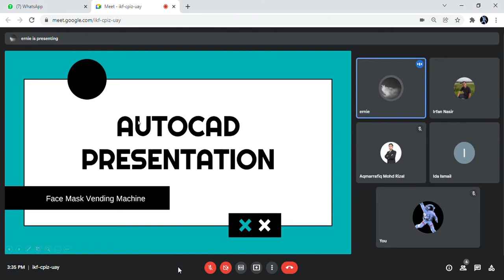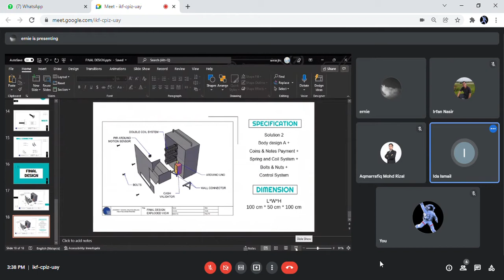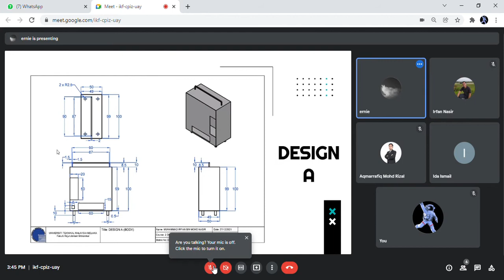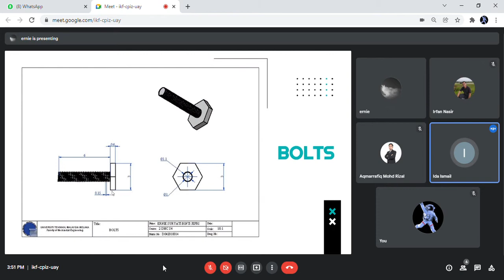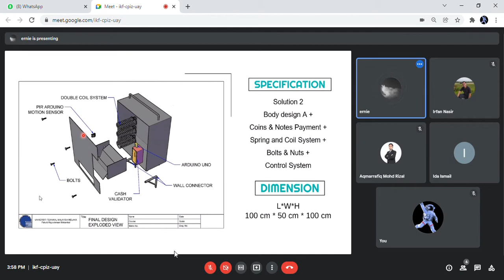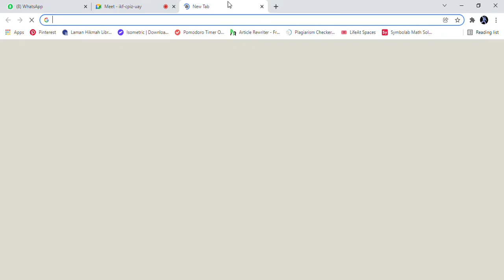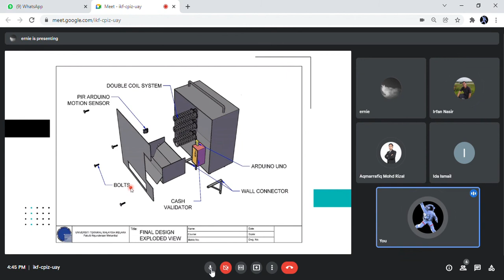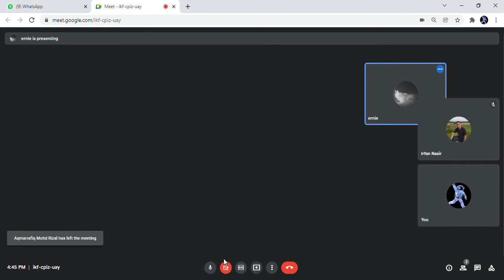final presentation + seminar preparation + report writing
pishang mat weekend ni sumpah

0:00 - ready
1:28 - presentation
4:37 - comment on slide
32:40 - seminar preparation
32:56 - presentation for seminar
38:18 - flow of the seminar
41:17 - about report writing